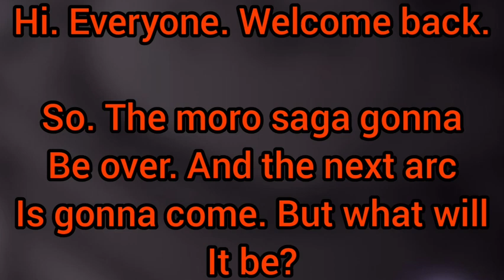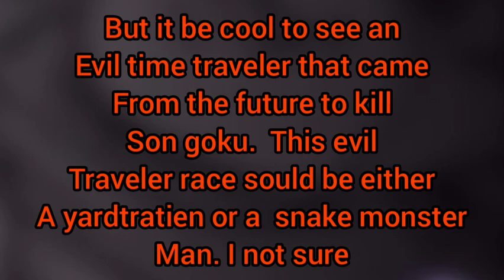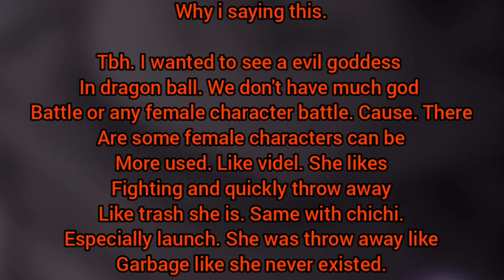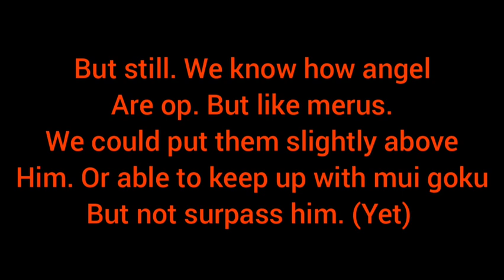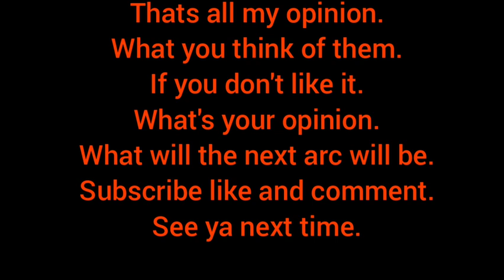My guess of the next saga will be in dragon ball super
After moro the planet eater is defeat. Our heroes can finally rest.

But what will happen to whis and beerus?

But more importantly. What will the next saga will be?

Here are 7 guess what will it be.

Keep in mind. There are my opinions. And my guess. I not saying 100% they are gonna add them. Cause we don't know what will happen.

Some of them are dumb.

Some of them are common.

And some of them could happen.

Just a possibility.

If you don't like it. Then share whats your opinion. What you think will the next saga will be after the moro saga?